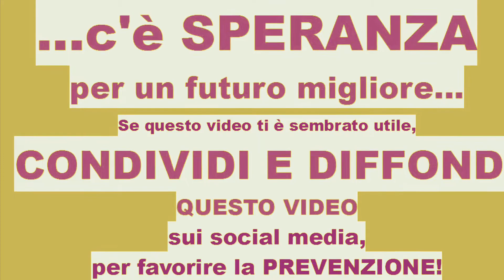La scelta peggiore della mia vita è stata di cercare nell'alcol la soluzione ai miei mali e disagi